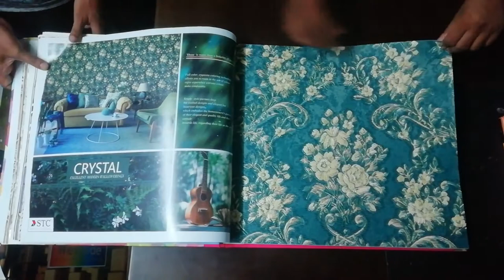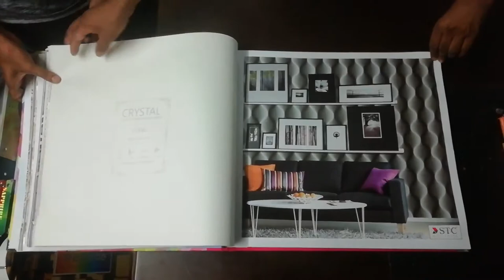STC Crystal Wallpaper | Wallpaper Mart Noida | Call +91-9210991747 to inquire